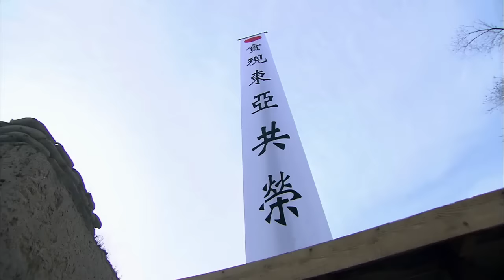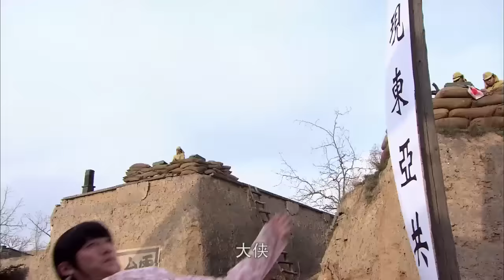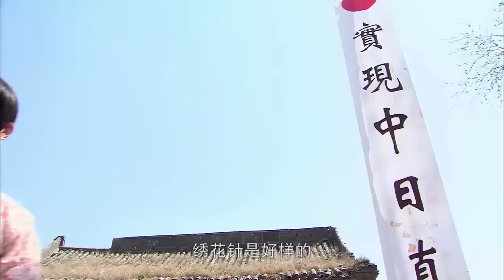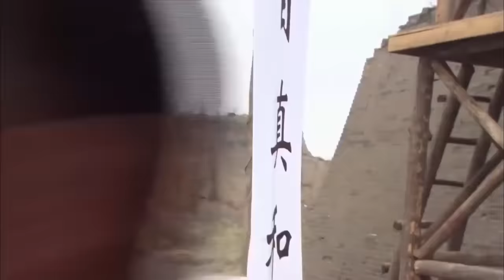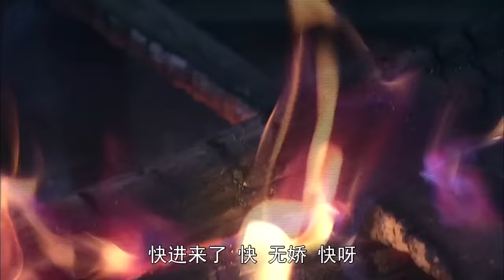{抗日功夫电影} 擂台比武，中國功夫女侠大戰日本武術大師 ⚔️ 抗日 | Kung Fu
KRQX